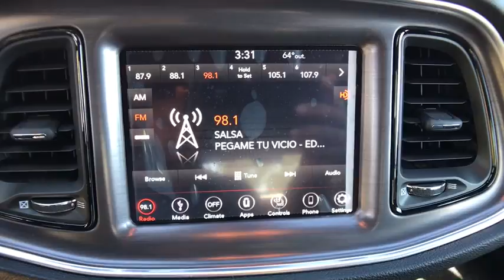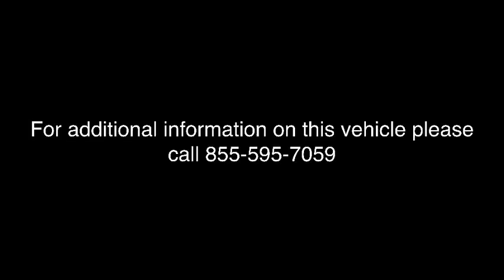2018 Dodge Challenger Orlando, Hunter's Creek, Kissimmee, Windermere, Davenport, FL H256456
Octane Red Pearlcoat New 2018 Dodge Challenger available in Orlando, Florida at Central Florida Chrysler. Servicing the Hunter's Creek, Kissimmee, Windermere, and Davenport, FL area
2018 Dodge Challenger SXT Plus - Stock#: H256456 - VIN#: 2C3CDZAG1JH256456

BLACKTOP PACKAGE -inc: Wheels: 20 x 8.0 Gloss Black Painted Aluminum Black Grille w/Bezel Black-Edged Premium Floormats Fog Lamps Gloss Black I/P Cluster Trim Rings Black Fuel Filler Door Leather Performance Steering Wheel Challenger Blacktop Grille Badge Rear Black Spoiler,TRANSMISSION: 8-SPEED AUTOMATIC (845RE) (STD),BLACK NAPPA LEATHER SPORT SEAT,WHEELS: 20 X 8.0 GLOSS BLACK PAINTED ALUMINUM,OCTANE RED PEARLCOAT,QUICK ORDER PACKAGE 21V SXT PLUS -inc: Engine: 3.6L V6 24V VVT Transmission: 8-Speed Automatic (845RE) Ventilated Front Seats HD Radio Rhombi 2-Pc Wheel Center Cap Heated Steering Wheel Integrated Center Stack Radio Hectic Mesh Interior Accents 6 Premium Speakers Bright Pedals Power Tilt/Telescope Steering Column Heated Front Seats Leather Trim Seats Fog Lamps 1-YR SiriusXM Guardian Trial Anti-Lock 4-Wheel Disc Performance Brakes Shark Fin Antenna 3.07 Rear Axle Ratio 276 Watt Amplifier For Details Visit DriveUconnect.com For More Info Call 1-Yr SiriusXM Radio Service ParkSense Rear Park Assist System Firestone Brand Tires Universal Garage Door Opener Door Trim Panel w/Ambient Lighting 8.4 Touchscreen Display,ENGINE: 3.6L V6 24V VVT (STD),TIRES: P245/45R20 BSW AS PERFORMANCE (STD),Rear Wheel Drive,Power Steering,ABS,Brake Assist,Aluminum Wheels,Tires - Front Performance,Tires - Rear Performance,Heated Mirrors,Power Mirror(s),Rear Defrost,Intermittent Wipers,Variable Speed Intermittent Wipers,Rear Spoiler,Daytime Running Lights,Automatic Headlights,AM/FM Stereo,Satellite Radio,Bluetooth Connection,HD Radio,Steering Wheel Audio Controls,MP3 Player,Auxiliary Audio Input,Power Driver Seat,Driver Adjustable Lumbar,Pass-Through Rear Seat,Rear Bench Seat,Trip Computer,Leather Steering Wheel,Keyless Entry,Power Door Locks,Keyless Start,Cruise Control,Climate Control,Multi-Zone A/C,Auto-Dimming Rearview Mirror,Driver Vanity Mirror,Passenger Vanity Mirror,Driver Illuminated Vanity Mirror,Passenger Illuminated Visor Mirror,Floor Mats,Smart Device Integration,Power Windows,Security System,Engine Immobilizer,Traction Control,Stability Control,Front Side Air Bag,Tire Pressure Monitor,Driver Air Bag,Passenger Air Bag,Front Head Air Bag,Rear Head Air Bag,Back-Up Camera